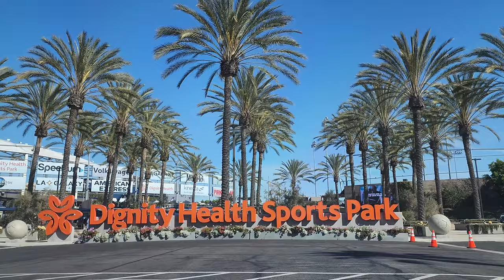MLS TOUR 22: VLOG #1 LA GALAXY VS NYCFC @ DIGNITY HEALTH SPORTS PARK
LA Galaxy hosts the reigning champs NYCFC in their season opener. Watch as I make my way to the Dignity Health Sports Park in Carson, the 1st stop on the MLS Tour, and enjoy the 1st match of the season.
MLS Matchday 1
2/27/2022

Shot on: Galaxy S22 Ultra